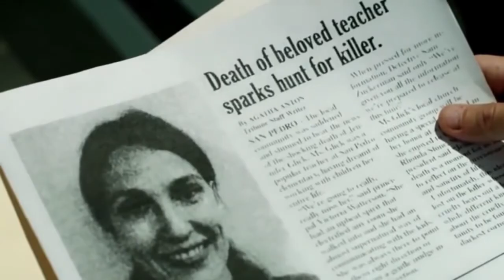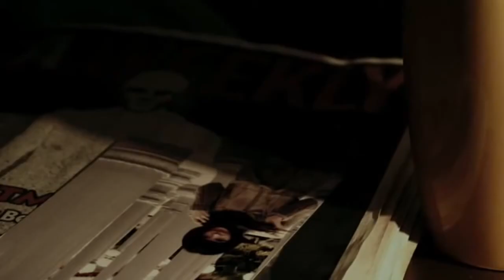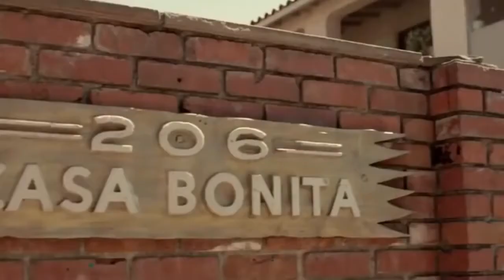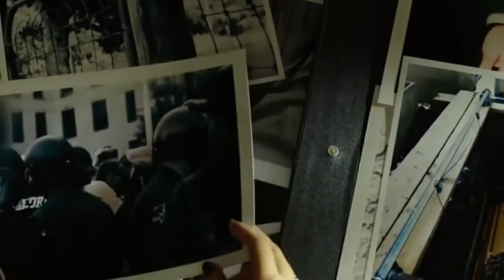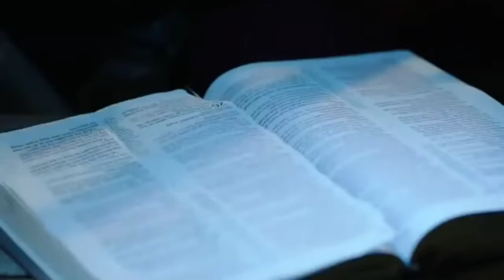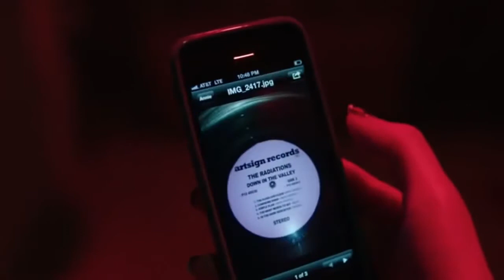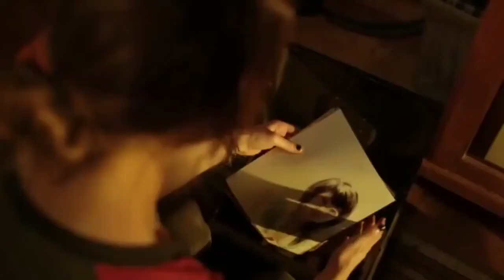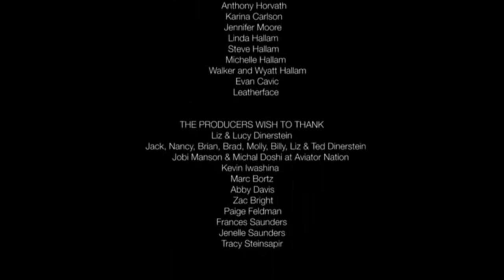Пакт-2 (2014) скачать фильм - Фильмы ужасов 2015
Спустя всего лишь пару недель после того, как Энни Барлоу уничтожила заразу по имени Убийца Иуда, мы знакомимся с Джун, женщиной из Лос-Анджелеса, чья спокойная жизнь превращается в настоящий кошмар. Агент ФБР Кевин Дики, расследующий дело, связанное с историей Убийцы Иуды, появляется на пороге жилища Джун, чтобы принести с собой ужасные новости — по-соседству появился маньяк-имитатор, последователь Иуды! А когда Дики показывает Джун фотографию одной из жертвы имитатора, та узнает в ней женщину, чье жестокое убийство видела в своих ночных видениях. Призраки мучат Джун, проявления потустороннего с каждым разом становятся все более ужасными, как и комшары девушки — в них она уже не просто видит убийства, но сама становится убийцей.
фильм ужасов,фильмы ужасов,ужастик,ужастики,ужасы онлайн,фильмы ужасов онлайн,смотреть ужасы,смотреть фильмы ужасов,horror movies,horror movies,horror film,трейлеры на русском,страшные фильмы,полные версии,топ